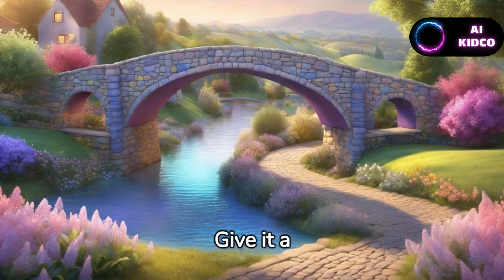The Friendship Bridge | Fairy Tales | Moral Story For Kids